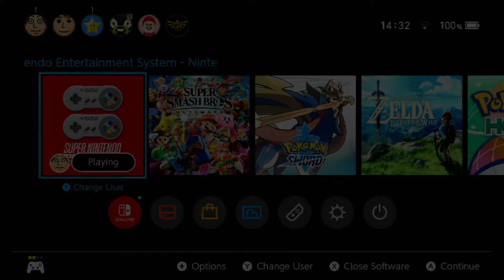KIRBY DOES CLICKBAIT??? (CLICKBAIT)